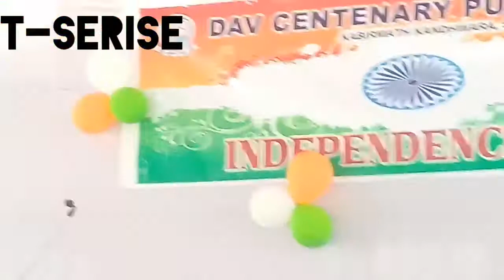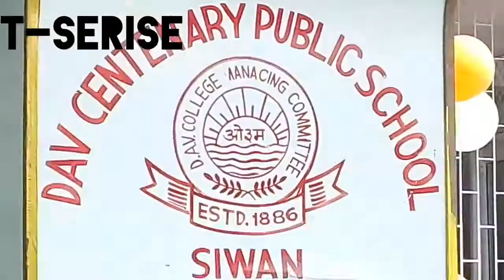DAV ~ CHAHUNGA MAIN TUJHE HARDAM | KABALI ON CELEBRATE 26th January